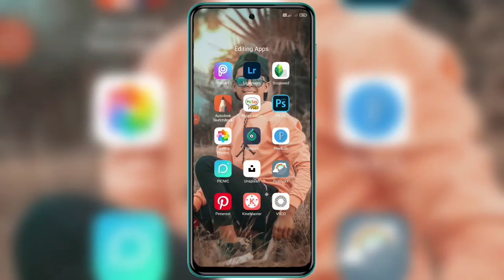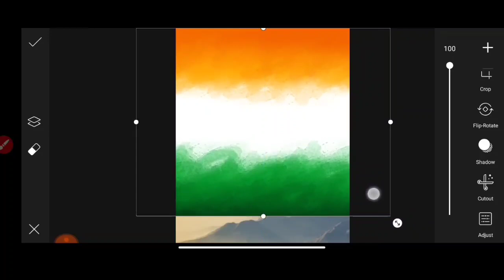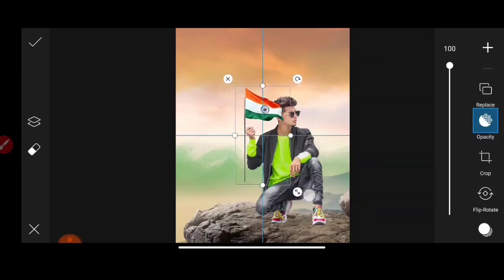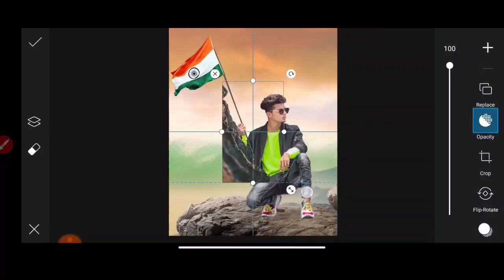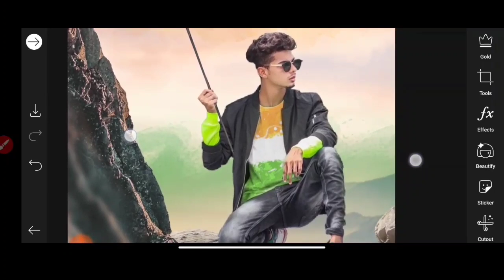26 January Photo Editing || Happy Republic Day Photo Editing || Picsart Photo Editing - Ghaus Editz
26 January Photo Editing || Happy Republic Day Photo Editing || 26 January Picsart Photo Editing - Ghaus Editz

* 26 January Editing
* 26 January Photo Editing Picsart

1:- Happy 26 January Editing
2:- Republicday Editing
3:- Indian Army photo Editing
4:- Republican Party and Editing
5:- Picsart 26 January Photo Editing
6:- Vijay Mahar 26 January photo Editing
7:- 26 January photo Editing 2021
8:- republic day 2021
9:- Ghaus Editz New video
10:- Ghaus Editz 26 January Editing